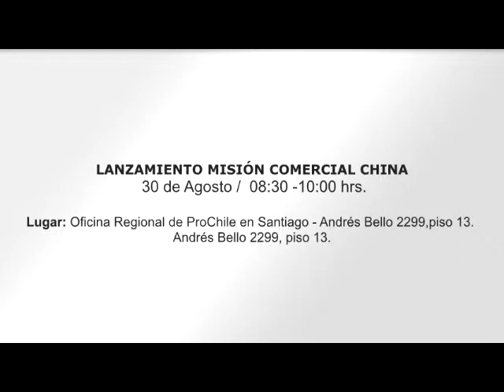Misión Comercial China